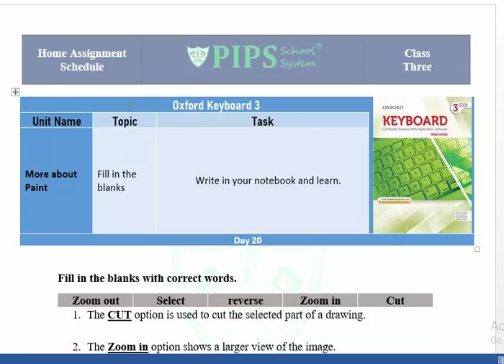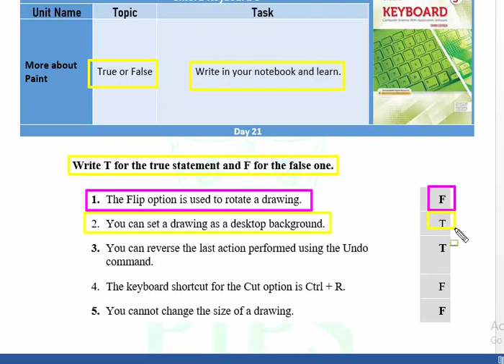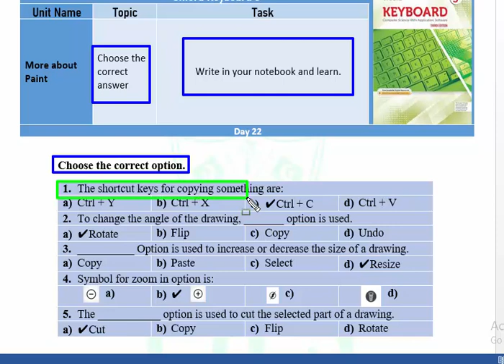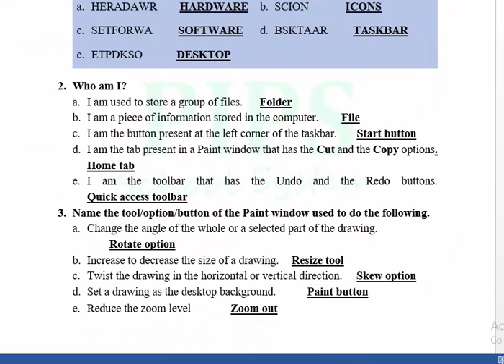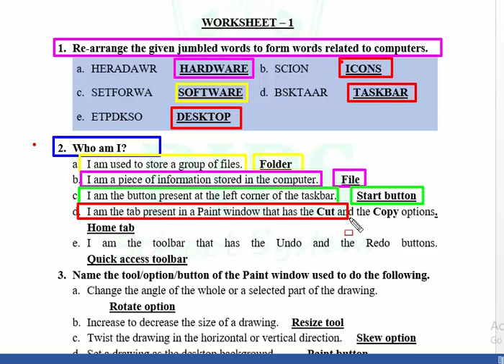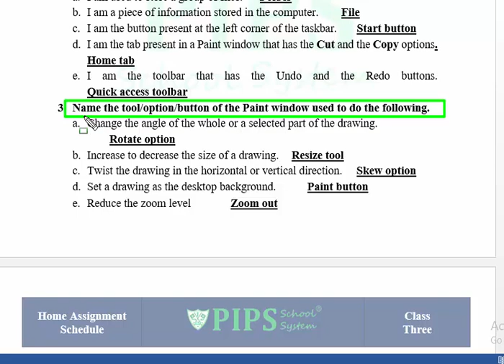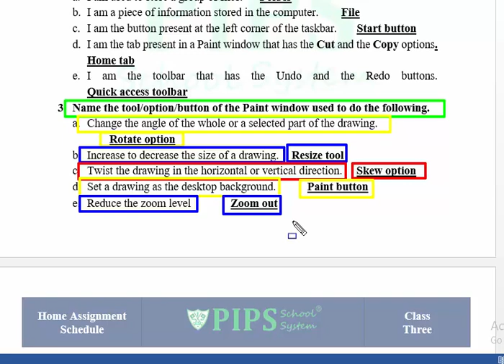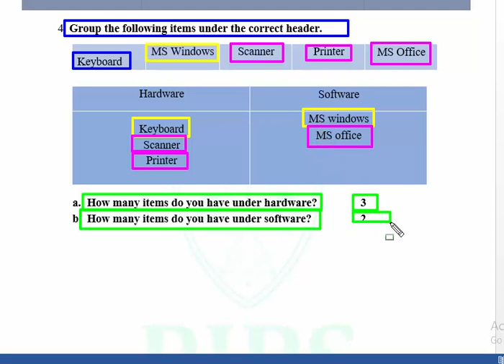Grade 3 Lecture Objective type questions Chapter 2 More about Paint by PIPS School System Hafizabad